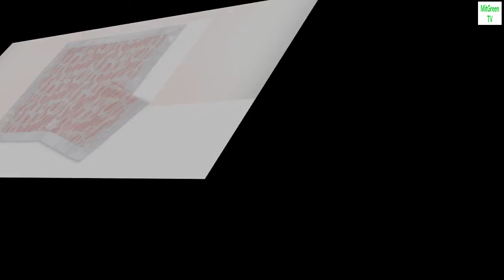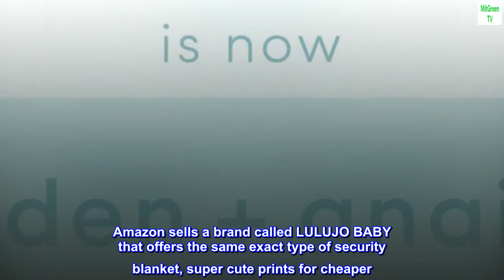aden + anais Essentials Issie Security Blankets, Super Soft 100% Cotton Muslin, 2 Pack, Briar Rose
PREMIUM - 2 Identical Pre-washed super soft 100% cotton muslin blankets with satin trim; One for the wash and for snuggling; 16" x 16" (40.5cm x 40.5cm) perfect for infants; babies and toddlers
COMFORTABLE & STYLISH – Breathable and comfortable cozy muslin fabric; Open weave allows for airflow; Choose from a variety of signature prints and color schemes for girls and boys or unisex
VERSATILE – Perfect blanket from naptime and cuddling; Perfect to take everywhere you go and use as a playtime/surface blanket; stroller cover and more
EASY CARE - Stays soft wash after wash
PERFECT BABY GIFT – Our blankets are ideal gifts for baby showers; birthdays and holidays

 Proven brand. Great quality and softness
Aden and Anais' quality is unquestionable. You can't go wrong with the softness. If you find a good deal on them, don't hesitate.
With that said, I am never pleased to pay top dollar for swaddle blankets if I can find a comparable alternative for less. Amazon sells a brand called LULUJO BABY that offers the same exact type of security blanket, super cute prints for cheaper. I may even dare to say they are SOFTER than Aden and Anais.